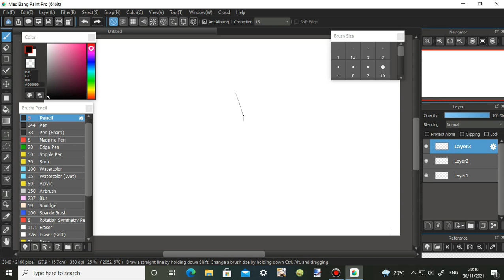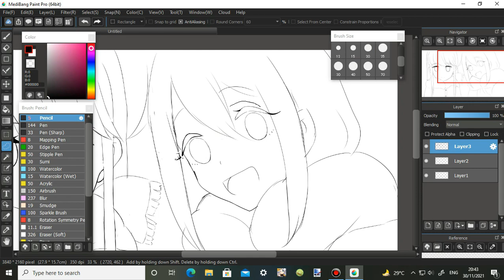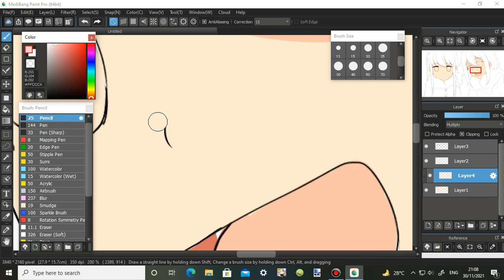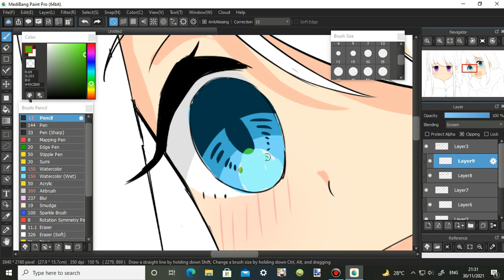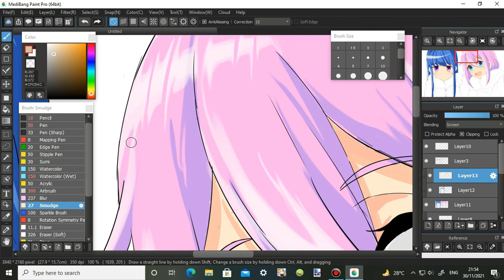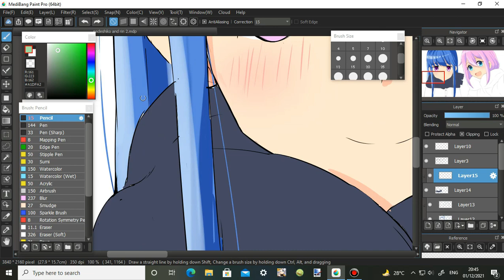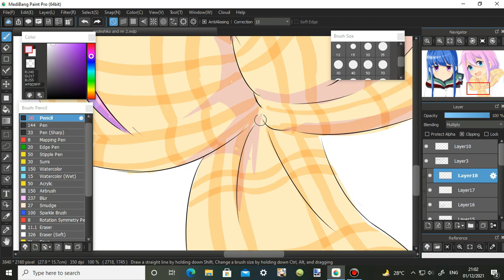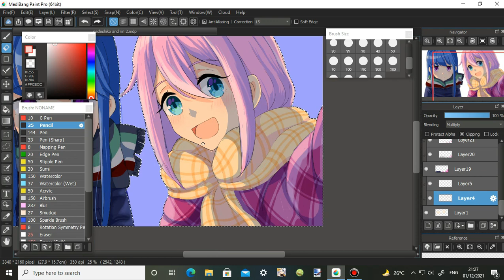" Rin & Nadeshiko " Yuru Camp anime digital speed painting || medibang pro || illustration NO.02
speed drawing dari anime " yuru camp " yaitu karakter " Shima Rin dan kagamihara nadeshiko " dulu ada yg request namun baru sekarang bisa mengabulkanya, ini ukuranya cukup besar jadi cocok untuk wallpaper PC dan kalian bisa download file aslinya di link yg udah aku sediakan.

keterangan videonya ada di bawah ini :

waktu : 2 jam 17 menit
speed : 12
kanvas : 3840 x 2160
app : medibang for PC
tools : graphic tab HUION H430P

Dan download gambarnya pada link di bawah ini.!